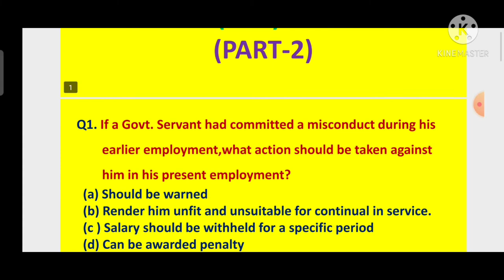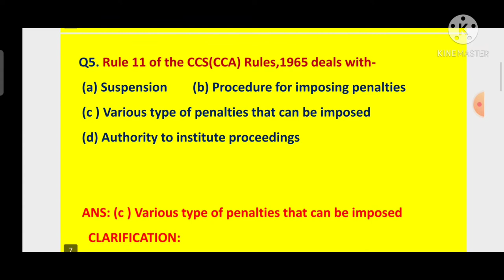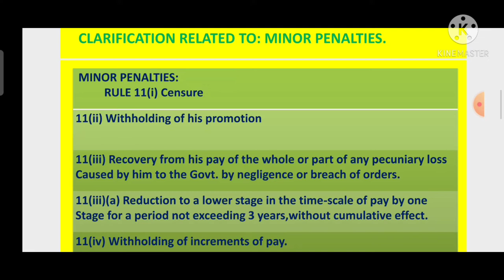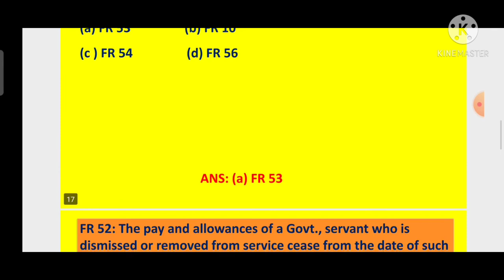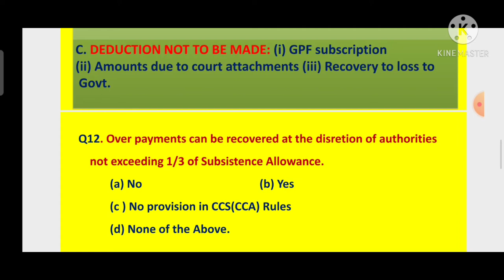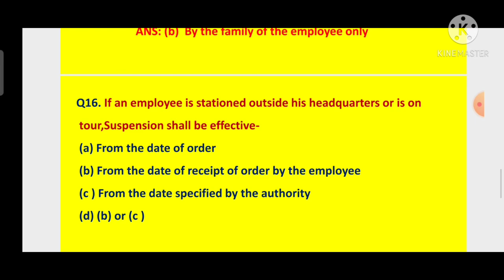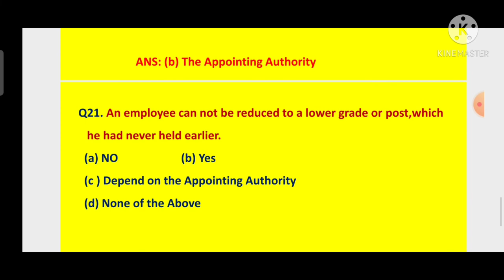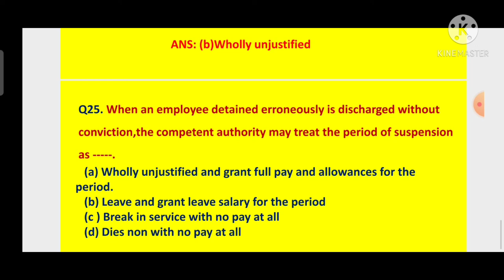MCQ ON CCS(CCA) RULES,1965,7TH CPC(PART-2)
# 25 MCQ on CCS(CCA)RULES,1965
# USEFUL FOR PRINCIPAL EXAMS
# EXAM ORIENTED QUESTIONS
# LATEST PATTERN OF QUESTIONS